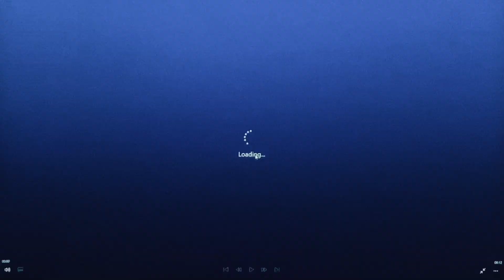Opening to The Basketball Diaries UK DVD (1998) (Entertainment in Video version) (with PAL Tone)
Here’s my new opening to the 1998 UK DVD of The Basketball Diaries, but What If… it was released by Entertainment in Video instead of Columbia TriStar DVD, and What If… it was set in PAL Tone instead of a NTSC Tone, as for the UK VHS of the movie.

1. Warning Scroll
2. Entertainment in Video logo
3. DVD Menu
4. New Line Cinema logo
5. Island Pictures logo